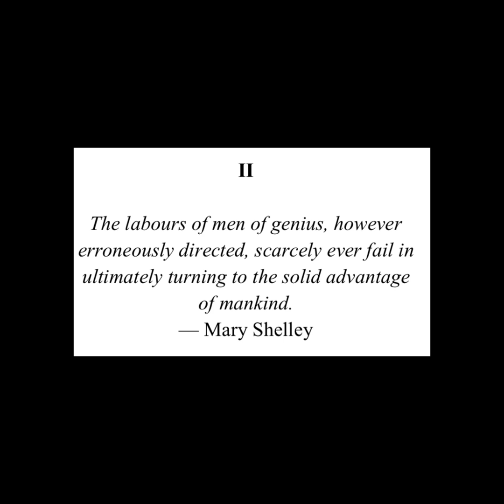House of Leaves | Part 3: The Navidson Record